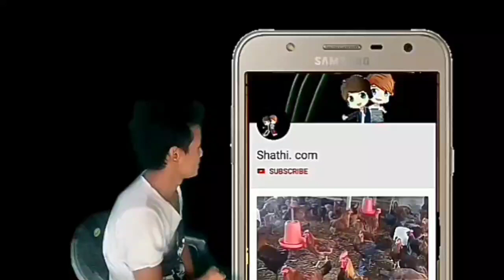किसानलाई घाटा हुनबाट जोगाउने एजोला घासको बारेमा जान्नुहोस ।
यदि राष्ट्रिय तथा अन्तर्राष्ट्रिय सबै प्रकारको बिरुवा अब एकै ठाउमा  । चाहिएमा तल दिएको नम्बरमा कल गर्नुहोला अथवा इन्बकमा म्यासेज गर्नुहोला ।  अल नेपाल डेलिभरि गरिनेछ ।

बिरुवाको नाम लिस्ट र मूल्य यस प्रकार छ
१, पिकानट                        रु, ३५०
२, म्याकेडमिया नट              रु, २००
३, दाते ओखर                    रु, २००
४, बारामासे आप (कलमि)    रु,४००
५, बारामासे कटहर (कलमी)  रु ,३७५
६, बिकासे अमला,               रु, २५०
७,केजि अम्बा,      (कलमि)    रु, २५०
८, रातो अम्बा,  (कलमी)       रु, ३५०
९, सुकमेल,                         रु,२५०
१०, ल्वाङ,                         रु ,४००
११, मरिज,       ( कटिङ)      रु १५०
१२, काजु,           (कलमि)    रु ४८०!
१३, ड्रागन फ्रुट,    (कटिङ)     रु २००
१४, ब्लाकबेरी,   (कलमी)       रु २००
१५, कुरिलो                           रु ३०
१६, स्ट्रबेरी,                           रु ५०
१७, एप्पल बयर,  (कलमी)      रु ३५०
१८, एभोकाडो हास जातको        रु २००
१९, जापानिज हलुवाबेद  (कलमी )रु ४००
२०, स्याउ          (कलमी )          रु ४००
२१, जापानीज नासपती  (कलमी )रु ४००
२२, मुन्तला,        (कलमी )         रु ४००
२३, टिमुर,                              रु १२०
२४, सजिवन,                          रु १५०
२५, आँप,          (कलमी )         रु २५०
२६, लिची,           (कलमी )       रु २५०
२७, अनार                (कलमि)   रु २५०
२८, निम,                               रु १००
२९, सावरसप,      (कलमि)      रु,७००
३०, स्ट्राबेरी अम्बा   ( कलमी)    रु,५५०
३१ ,जामुन         (कलमी)         रु,३७५
३२, सपोटा          (कलमी)        रु,२७५
३३, श्रीखण्ड                           रु,२००
३४, कम्फ्रे घाँस,                       रु,५०
३५, कागती           (कलमी)       रु, २५०
३६, अगरवूड                           रु, ३५०
३७ रक्तचन्दन                          रु, ३५०
३८, किवि      (कलमि)              रु,३७५
३९, अङ्गुर,    (कलमि)             रु,२५०
४०, आरु,        ( कलमि)            रु,३५०
४१, खुर्पानी    (कलमि)                रु,३५०
४२, पिस्ता       (कलमि)                रु,३५०
४३, आल्मन्ड    (कलमि)                रु,४००
४४, तेजपत्ता,                               रु,१५०
४५,स्टार फ्रुट     (कलमि)               रु,३५०
४६, जाईफल                                रु, ४००
४७, सुपारि                                   रु,१७५
४८, बुद्धचित्त                                रु,३००
४९, जापानीज सुन्तला   ( कलमी)     रु, ४००
५० , सुन्तला  ( कलमि)                   रु,२७०
५१, कपुर                                     रु ,१००
५२, हिङ                                     रु,५००
५३, बारमसला                           रु,३५०
५४, लौठ सल्ला                         रु,२७५
५५, करिपत्ता                             रु,३००
५६,नरिवल                               रु,५५०
५७, लोकाट फ्रुट  (कलमि)          रु,३५०
५८, थाई सरिफा (कलमि)           रु,४५०
५९, एभोकाडो (कलमि)             रु, ५५०
६०, इमिली (तित्री)                    रु, १५०
६२ चेरि    कलमि                      रु, ३७५
६३ , दालचीनी      कलमि           रु,४००
६४, पिंक कटहर कलमि              रु ,४५०
६५ लहरे आप                          रु, २८०
६६, वाटर एप्पल (कलमि )         रु, ३७५
६७, अमला  ( कलमि)             रु ,३५०
६८, रातो केरा                        रु , २५०
६९, रुद्राक्ष                           रु,२००,
७०, म्याङ्गो स्टीङ                    रु, ९५०
७१ रम्बुतान,       (कलमि )      रु, १४००
 ७२अन्जिर (कलमि)               रु ३५०
७३ कालो आल्चा  (कलमि)    रु ४५०
७४,पाउलोनिया ,                   रु १५०,
७५,बिमिरा                           रु,२५०
७६,गुलाबि अङ्गुर कलमि        रु ४००,
७७, कफि                            रु १५०,
७८,  टिक                             रु १५०,
७९,  महोगनि                        रु १५०,
८० जापानीज कटुस,             रु, ५०० ,
८१ , जैतुन                            रु, ५००,
८२, कोईरालो                        रु,३००,
८३,सिल्भरबेरी                       रु,५००,
८४, कागती कलमी                  रु,२५०
८५ कागती बिजु                       रु,२०० ,
८६, ताइवान पिङ्क अम्बा         रु,२५०
बिरुवा पाउने स्थान
ठेगाना ललितपुर गोदावरी ठैव
गूगल म्यापको लागी तलको लिङ क्लिक गर्नुहोला
हाम्रो फलफूल नर्सरि
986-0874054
नोट: २० पिस भन्दा माथि अडर गरेमात्र डेलिभरि हुनेछ ।

फेसबुकमा जोडिनलाई तलको  लिङ्कमा क्लिक गर्नुहोला र साथी बन्नुहोला ।

दिपेन्द्र अश्रुमाली फेसबूक आईडी Your queries